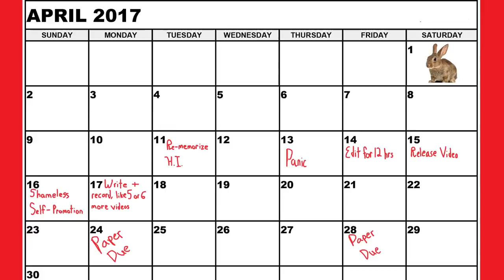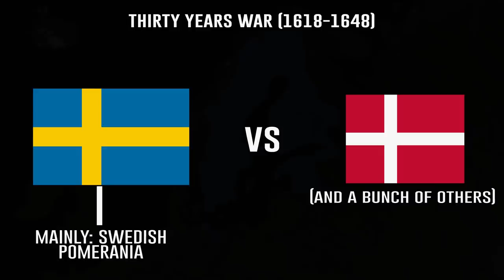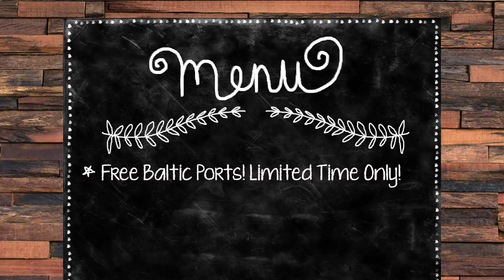Charles the Almost-Great | The Life & Times of Carolus Rex (ft. Kinetic History!)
Charles XII, aka Carolus Rex -- boy, the difference growing up and sobering up can make. Sweden might be known as a big softy today, but back in the day it was a tough-as-nails empire with dreams of becoming King in the North. But when you're up against someone whose name ends with "The Great" chances are things aren't going to go your way. All the same,  Charles the Almost-Great  certainly gave the Great Northern War a jolly good shot.

The music used in this video in order of appearance:

The Swedish National Anthem
Richard Wagner -- Symphony in E Major
Imogen Heap -- Hide and Seek
Hillbilly Music Bed -- Audionautix